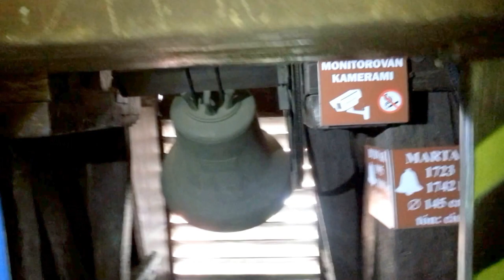Černá věž - České Budějovice - zvon Budvar, polední zvonění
Zvuk je bohužel nakřáplý, protože mobil neměl nejmenší šanci tolik decibel pobrat.